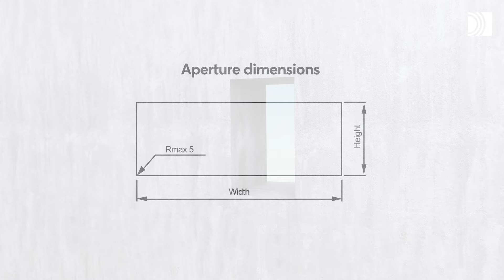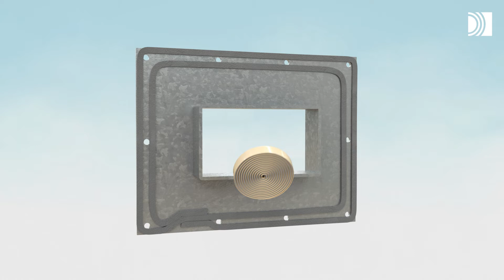Attach your Roxtec frame – in smooth concrete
See best practice for attaching a bolted Roxtec transit frame in smooth concrete. The frame is an important part of the Roxtec sealing system. It must be correctly mounted to ensure performance.